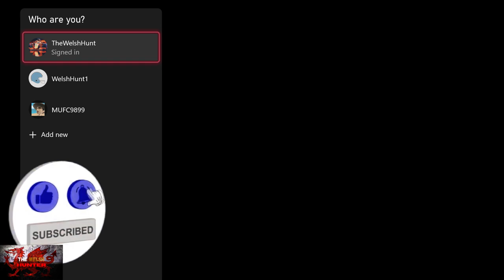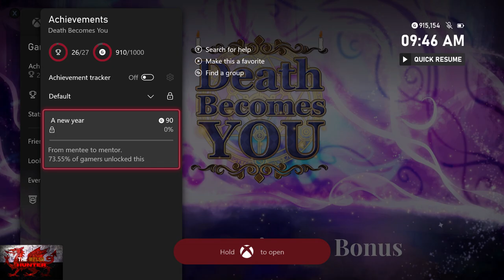Death Becomes You - 100% Achievement/Trophy Guide! *EASY 10 - 15 Minute Completion*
Welcome to my 100% Achievement/Trophy Guide for I Am Become Death Becomes You (Or Death Becomes You for short).
A game developed by Qull Games, Published by  @RatalaikaGames   & is available to you for just £7.99 or $8.99!

This is a Visual novel about someone who's best friend got murdered in a magic university and there are 4 suspicious people around.. Your job is to see who dunnit!

Lot of endings etc, but the 1k or plat you can get done in around 10 - 15 minutes following my wonderful welsh hunky voice lol.

TimG84
Khost
TschanSchpange1
TonySki
ShadowTurul21
Rukus
TheUnderdog2020
DragonClave
Livibeau
Worf
Brigadierblue
Kaens

LEG-ENDS!

Big Love!